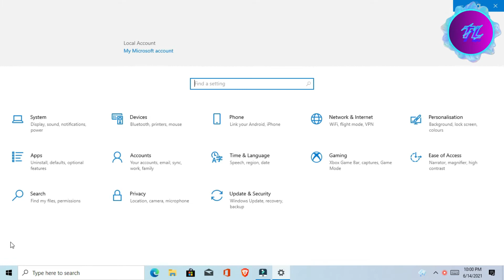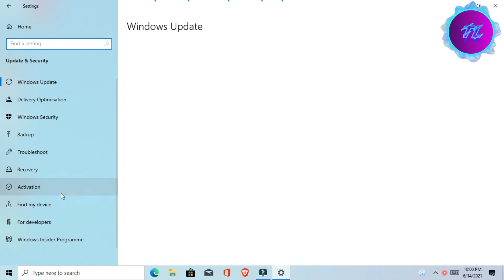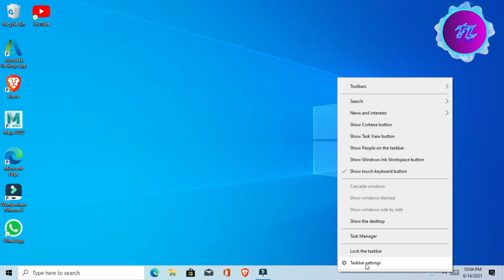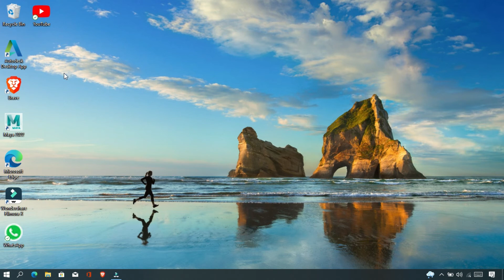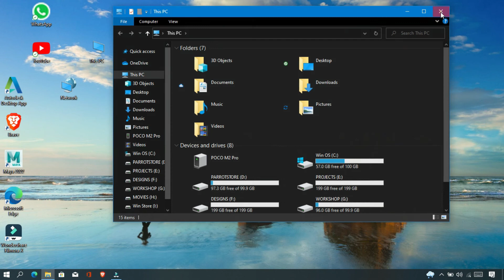How to add Taskbar icons & Computer icon | Add or remove network icon, battery icon, volume icon.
Welcome friends,
I you forgot network icon, battery icon, volume icon such taskbar icons from your Taskbar & This PC icon from your Desktop or by default not showing these icons.
Then, you can remember those icons by following the video's shown steps.

taskbar

taskbarx

taskbar ipad view

taskbar not wor ing

taskbar ko niche kaise laye

taskbar settings

taskbar settings windows 10

taskbar icons not showing windows

taskbar in computer
network icon

network icon missing windows 7

network icon missing windows 10

network icon not showing in taskbar windows 7

network icon change

network icon greyed out windows 10

network icon

network icon kaise change kare

network icon changer android

network icon off windows 7

network icon is not showing in windows

10
Don Khan: battery icon

battery icon missing windows 10

battery icon not showing windows 10

battery icon change android

battery icon not showing in taskbar

windows 10

battery icon chan

battery icon missing windows 7

battery icon

battery icon disappeared from taskbar windows 10

battery icon change theme

windows 7
Don Khan: volume icon

volume icon stuck on screen

volume icon appears randomly android

volume icon not working windows 10

volume icon missing windows 7

volume icon stuck on screen mi

volume icon not working windows 7

volume icon not showing in taskbar

windows 10

volume icon not showing in taskbar windows 7

volume icon change

volume icon green screen
taskbar icon

taskbar icons not showing windows 7

taskbar icons not showing windows 10

taskbar icon size windows 10

taskbar icons not opening windows 10

taskbar icons in the middle

taskbar icons not working in windows

10

taskbar icons not showing windows 8

taskbar icons

4G+

33

K

K

к

taskbar icon size windows 7

taskbar icons not working
computer icon

computer icon on desktop

computer icon size change

computer icon settings

computer icons

computer icon not sho ing desktop

computer icon change

computer icon small kaise kare

computer icon size change hindi

computer icons name

computer icons drawing
how to

how to find movies on dark web

how to do blogging and earn money

how to activate filmora 10 free

how to change app icons on iphone

how to

K

how to download windows 10 on usb

[12:50 AM, 6/17/2021] Don Khan: this pc icon

this pc icon on desktop windows 10

this pc icon ko desktop par kaise laye

this pc icon on desktop windows 8.1

this pc icon move after refresh

tamil

this pc icon change

this pc icon keeps moving after refresh

this pc icon on desktop windows 7

bangla

this pc icon not working